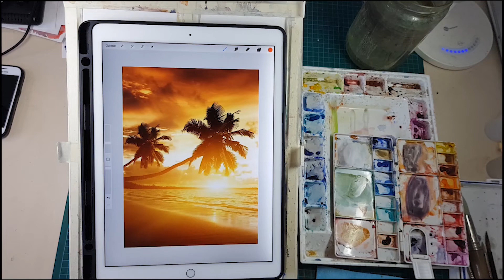Tropique du cocotier Apercu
LES COURS SUR LE WEB
Les WebAteliers :
Un theme chaque semaine, un bout de lecon, des exercices, des corrections en video

LES STAGES plein Air 2022:

01-Stage peinture en plein air et carnets de voyage à Seville Du Sam 19 fev au sam 26 fev 2022

02-Stage peinture en plein air Cadaquès Ve15 au Dim 17 Avril 2022

04-Stage Plein air Paris Sam 04 Juin et Dim 05 Juin 2022

05-Stage peinture en plein air lac de Côme 18 juin – 25 juin 2022

07-Stage peinture en plein air, massif de la Chartreuse du Dim 07 au Ve12 Aout 2022 :

08-Stage 3 jours Guerande Ve 26 Aout 2021, Sam 27 Aout 2021 , Dim 28 Aout 2022

09- Ile de Ré – La rochelle Ve 02, Sa 03, Dim 04 Sept 2022

Stage Peinture en plein air à Malte Sa 01 au Sa 08 Oct 2022

J'ai longtemps exposé de part le monde, avec médailles, diplômes, prix…
Mais faire le pied de grue sur scène en attendant la fin des discours pour recevoir un diplôme et une médaille… ca lasse.

J'ai eu plusieurs vies; reporter photo (gamma) réalisateur de documentaires, producteur de long metrage et storyboarder, directeur artistique, responsable d'agence publicitaire, pécheur de langouste, récolteur d'orange…

J'aime bien; enseigner, voyager… peindre en plein air, être perdu dans un pays dont je ne connais ni la langue, ni les coutumes.